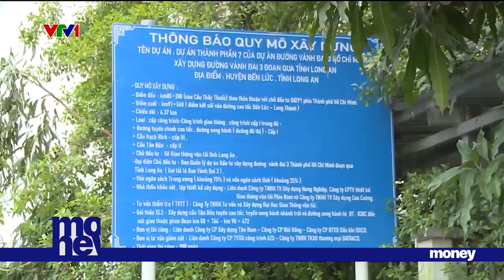TP. Hồ Chí Minh: 15 gói thầu lớn về giao thông sắp “về đích” | VTVMoney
TP. Hồ Chí Minh đang tăng tốc hàng loạt dự án giao thông lớn, hứa hẹn rút ngắn thời gian di chuyển, nhưng cũng đối mặt với áp lực giao thông dịp cuối năm.